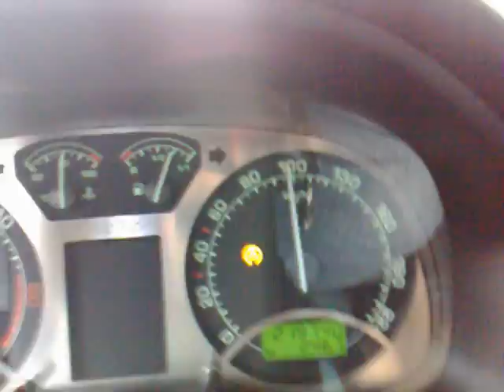North Power Club - první sníh 15.10.2009 ASR